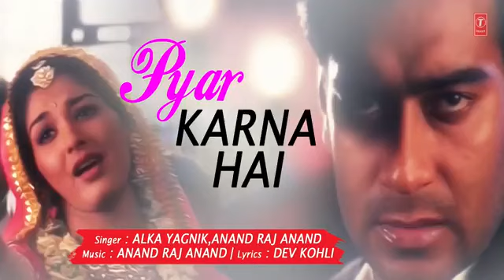karna hai pyar tumse karna hai baji hai dil ki zamane se kya darna hai 💔😭 HD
karna hai pyar tumse karna hai baji hai dil ki zamane se kya darna hai